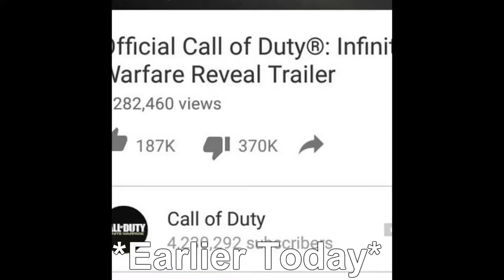COMEBACK KID! Battleborn RATH Incursion Game Mode Gameplay